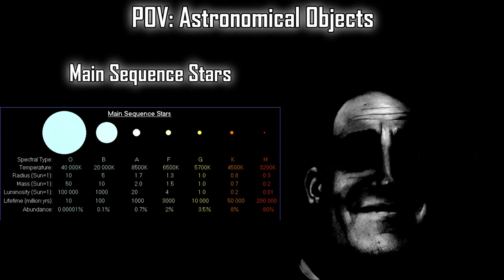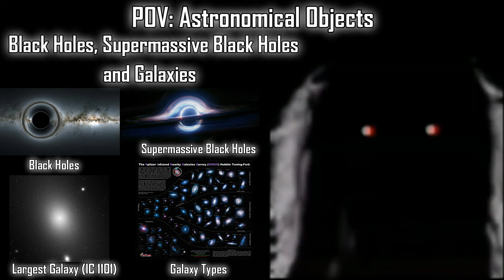Mr. Incredible Reacts To Astronomical Objects and Starts Becoming Uncanny